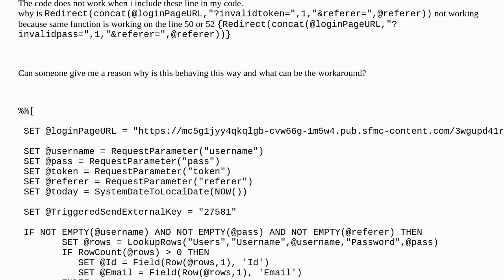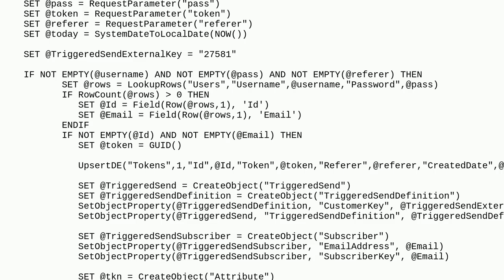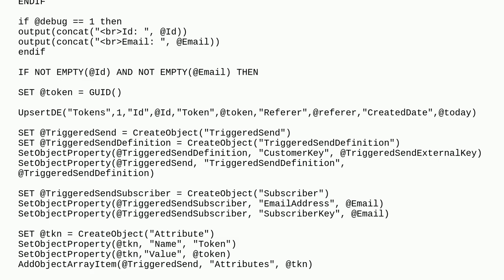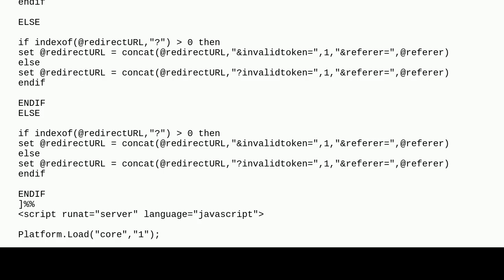Salesforce: Redirect not working in if/else but working in some part of the code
Redirect not working in if/else but working in some part of the code

A special thanks goes out to the community

  marketing-cloud ampscript ssjs cloudpage